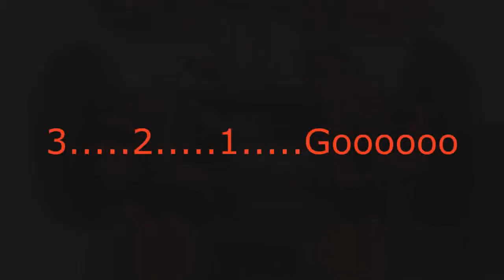''THE RED DRAGON'' LEGO Technic Motoriseeritud Dragster - Johannes Juhanson